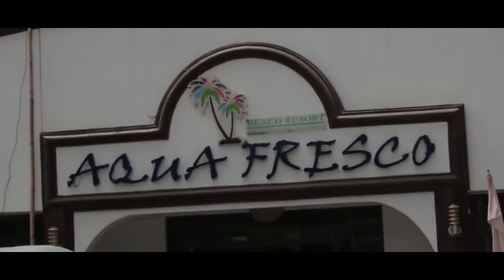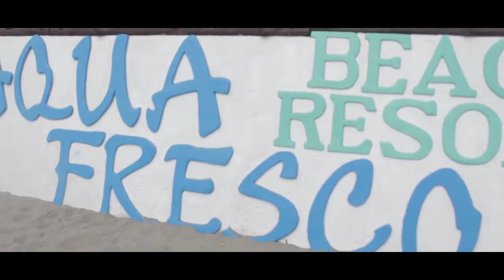WE WAiTED WiTH FEELiNGS // Zac Flores TV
Where Is The Zacaroni?
It was a tiring weekend with some new friends. It was nice to finally chill on the beach. Went to Aqua Fresco Beach Resort here in Zambales. Thank you for having us!